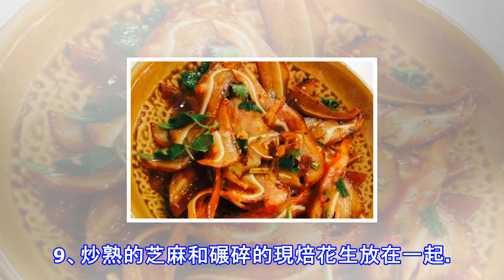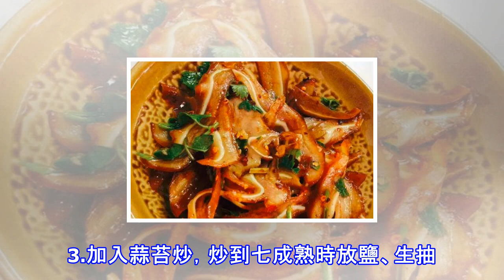豬耳朵的12種做法，調料簡單味道棒！下酒又下飯，天天吃都不膩！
1、涼拌豬耳朵 食材：豬耳2隻，大料，小茴香，花椒，薑片，花生，鹽3g，雞粉2g，紅油3ml，芹菜，醬油，香菜，芝麻，蔥。做法：1、豬耳入鍋加涼水先飛水，撈出沖乾淨血末。2、用白滷水煮：香料根據自己手邊材料自行調整。基本的大料小茴香和姜塊不可少。3、飛水後的豬耳放進鍋里，加入香料煮開後轉小火40－50分鐘，筷子可以輕鬆插入就好了，煮好的豬耳比較軟，放冰箱過夜後膠質凝固會變脆的。4、生的花生炒香搓去表皮放在塑料袋裡用擀麵杖碾碎。5、加一勺油進鍋里燒熱，加入一大把花椒離火。6、過濾即得花椒油。7、炒好的花椒涼透後比較脆，隨便用個叉子勺子什麼的就可以很輕鬆的把花椒碾細了。8、涼透過夜的豬耳比之前硬了...